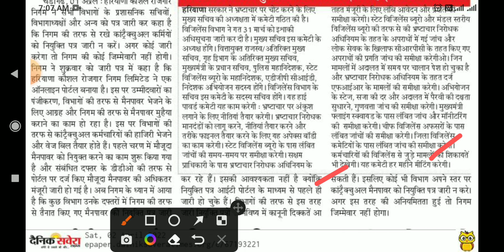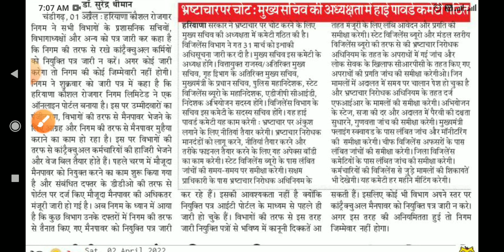कौशल रोजगार निगम का फरमान जारी